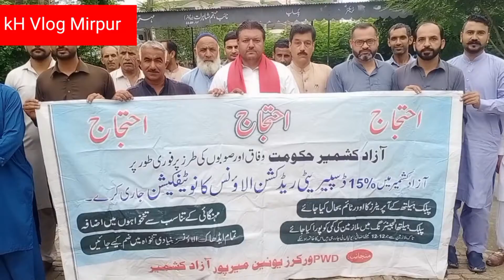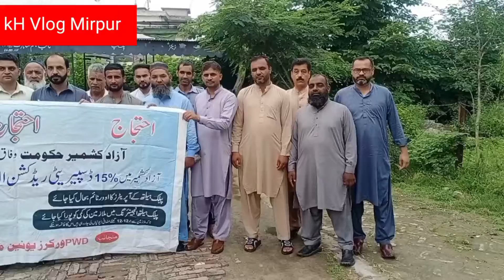aj 15Aug Black day Aehtajaj ka 5 din